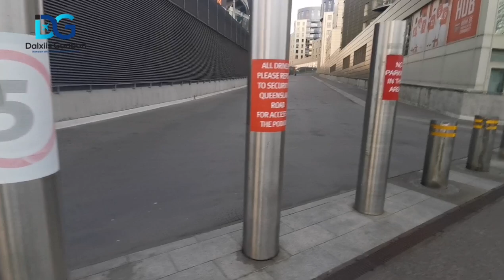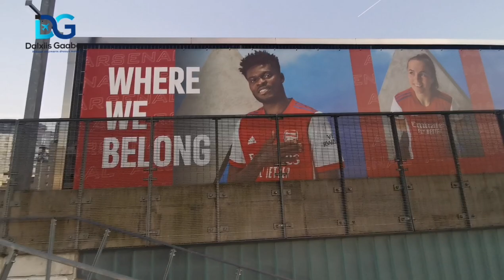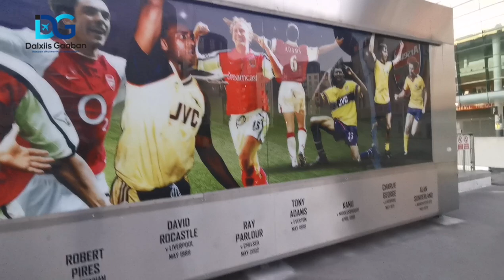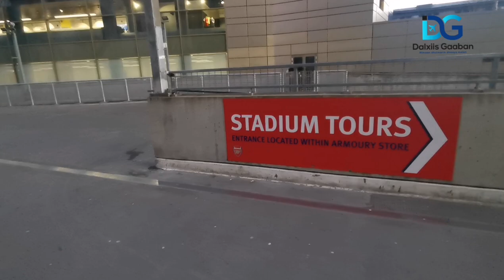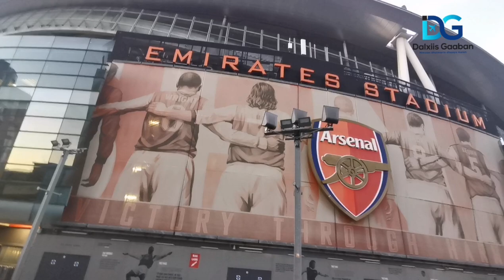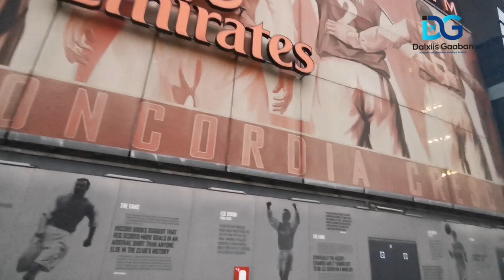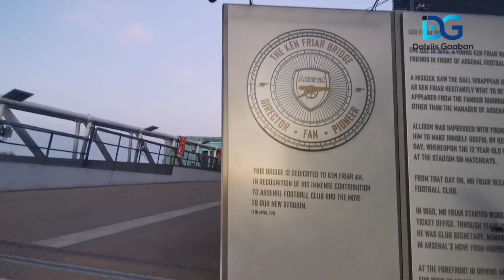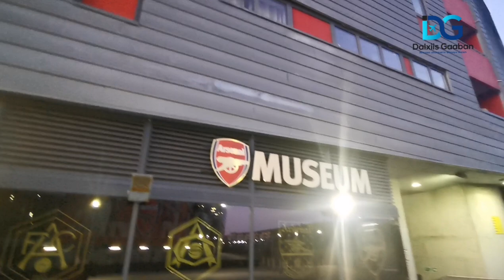Emirates Stadium - home of Arsenal FC - 4K HDR60FPS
Tour of Emirates Stadium with plenty top and high profile and legendary players' statues.

Arsenal is one of top English teams and has been known for its beautiful style of play which attracted millions of fans globally.

This club is rich of history club  and it is the only English team with a *golder trophy in its cabinet (*only awarded to clubs with zero defeat in a single league)

Arsenal won the league with unbeaten record of #49 games in 2004 and no other team has matched that record till date (2022)

Enjoy the video and leave your favourite player in the comment section.